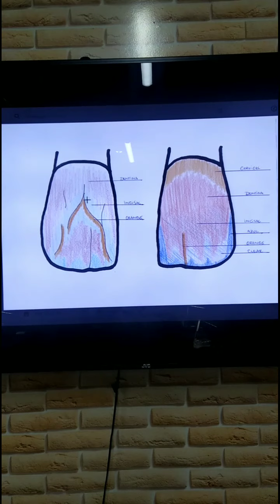curso de cerâmica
curso, metalurgia, cerâmica, dourados, malagueta, turma, baot.